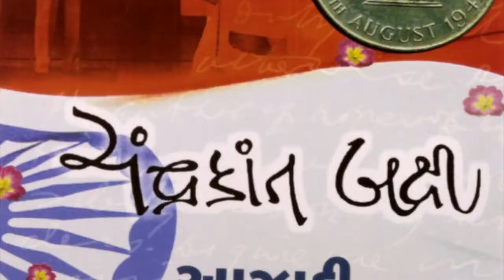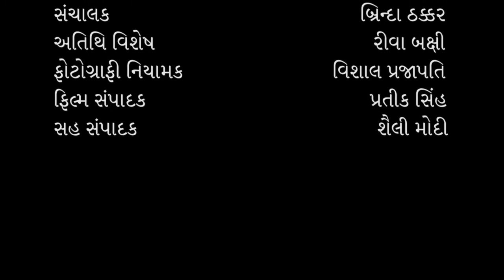રિવા બક્ષી - એક મુલાકાત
પ્રભાવશાળી પિતાની છત્રછાયા જયારે મન વર્ષો પછી પણ ઝંખે અને એ કળતો ખાલીપો જિંદાદિલીથી ભરેલો રહે ત્યારે જિંદગી જીવી જાણી એમ કહેવાય. આવો ગુજરાતી સાહિત્યને એક નવી નજર આપનાર શ્રી ચંદ્રકાન્ત બક્ષી વિશે જાણીએ એમના દીકરી શ્રી રિવા બક્ષી પાસેથી. ચંદ્રકાન્ત બક્ષીએ 'આકાર', 'લીલી નસોમાં પાનખર', ' પેરેલીસીસ' જેવી ઉત્તમ નવલકથાઓ સહીત ૧૫૦ થી વધારે પુસ્તકો આપ્યા છે.